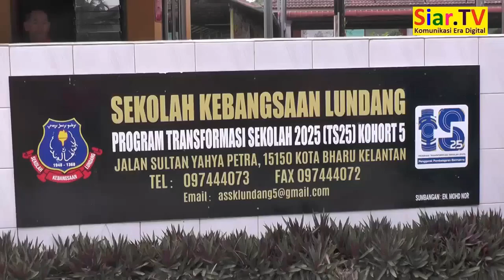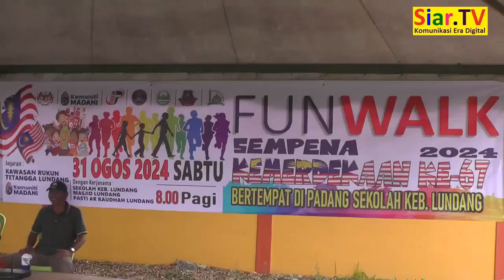Fun Walk Merdeka 2024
Video "Sambutan Kemerdekaan" pada 31 Ogos, 2024, anjuran KRT Lundang dengan kerjasama Sekolah Kebangsaan Lundang, Masjid Mukim Lundang dan Pasti Al-Raudhah Lundang bertempat di Padang Sekolah Kebangsaan Lundang, Kota Bharu, Kelantan. Tema: "Malaysia Madani Jiwa Merdeka".